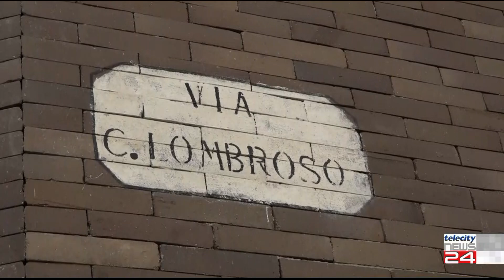26/09/24 - La strage di Nuoro come quella di via Lombroso ad Alessandria un anno fa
26/09/24 - La strage di Nuoro come quella di via Lombroso ad Alessandria un anno fa